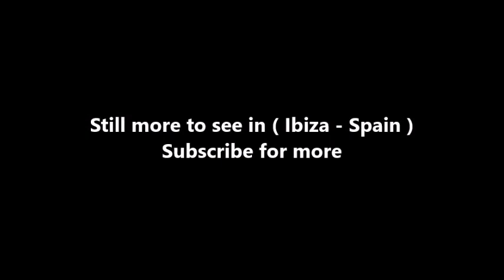Places to see in ( Ibiza - Spain ) Necropolis del Puig des Molins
The necropolis of Puig des Molins is part of the UNESCO World Heritage site "Ibiza, biodiversity and culture", declared by Unesco in 1999. This is the largest necropolis in the world, housing up to 4,000 tombs from all over the Mediterranean. The ancient cemetery was set up by the Phoenicians at the end of the 7th century.

There is also a large museum which displays treasures discovered in the burial chambers, including jewellery, mirrors and painted ostrich eggs. At the close of the 7th century BC, the Phoenicians founded a settlement on the bay of Ibiza which constituted the original core of the city. It was in this period that the lower part of the Puig des Molins began to be used as a necropolis and reached an extension of 10,000 m2.

At the Monographic Puig des Molins Museum the exhibition is organized over five salons and covers the entire period of use of the necropolis. From the question of death in the Phoenician period, including funeral rites, burials and cenotaphs, to Punic funeral rites. This culture was extraordinarily dedicated to the concept of the funeral and the associated rites from the preparation of the body and the funerals linked with burial to the after death cults. There is also a room dedicated to Roman funeral rituals in Ibiza from the early imperial period until the end of late-Antiquity, and another one displaying the Sainz de la Cuesta Collection.

( Ibiza - Spain ) is well know as a tourist destination because of the variety of places you can enjoy while you are visiting Ibiza . Through a series of videos we will try to show you recommended places to visit in Ibiza - Spain